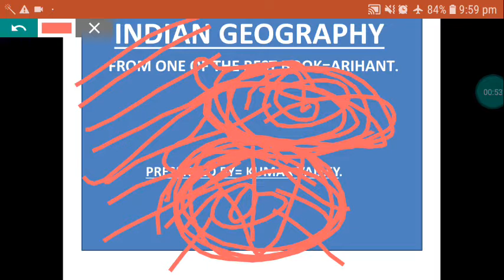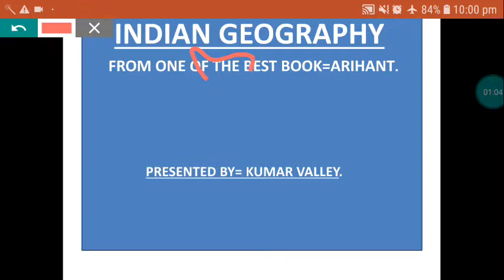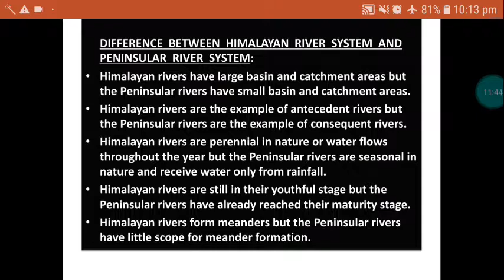19/APSC GEO/Difference between Himalayan river system and Peninsular river system/Assam Police SI gk